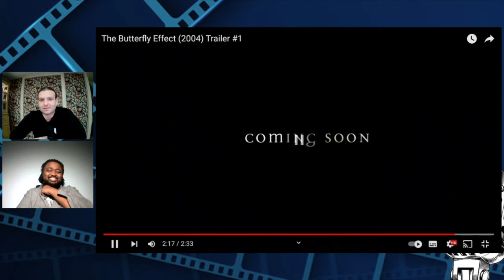Just How Bad Was... the Butterfly Effect - Classic Movie Review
If you can believe it, The Butterfly Effect turns 20 years old this week. It seems to have become trendy to hate on this movie, but we here at The Silver Screen Dudes have a lot of time time for it. This video explains why.

0:00 Intro
0:11 How old is it?
1:00 Analysis
5:10 Trailer Reaction
7:38 Final Thoughts & Ranking

If you're in the mood for a classic movie or indeed a classic movie review, then be sure to check out our classic movie review of The Butterfly Effect as we ask, just how bad was The Butterfly Effect?